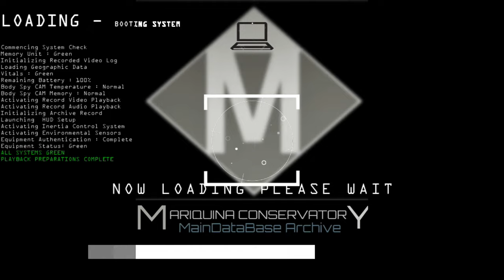Stellaris - Sila Colonial Government - Chapter 009 STAGING POINT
(SUMMARY NARRATIVE STORY IS BASED ON ROLE PLAY - PLAYTHROUGH SESSION IN STELLARIS)

The Gray Tempest had been unleashed upon the galaxy, and it was a destructive force unlike anything the SCA had ever seen. It was a powerful nanite fleet that was ravaging entire systems, leaving nothing but destruction in its wake. The SCA had been struggling to deal with the Gray Tempest, but despite its best efforts, it had been unable to stop the Gray Tempest.

The SCA's military had been weakened from the previous war with the Pagovons, and they lacked the advanced technology to counter the Gray Tempest's nanite fleets. All they could do for now was guard their borders away from the Grimdor Black hole system and let the galactic community deal with the situation. The first priority of the SCA Armed forces was the safety and security of the SCA government and its territory, or in general terms, the safety and security of all humanity living in SCA space.

Meanwhile, the galactic community as a whole had been unable to address the Gray Tempest problem effectively. Independent stellar nations were barely able to defend against it, they were unable to launch a counter-offensive or eliminate the Gray Tempest. The SCA, however, was incapable at the moment to address the crisis militarily. The only solution that the SCA had at the moment was to build up its military strength and guard its borders, while the rest of the stellar nations were distracted in their military campaign against the Gray Tempest.

As the Gray Tempest continued to ravage the galaxy, the SCA watched in horror as entire systems were destroyed. They knew that they couldn't just sit back and do nothing. They had to find a way to stop the Gray Tempest before it was too late. The SCA had to find a way to build up its military strength and advance its technology in order to be able to counter the Gray Tempest's nanite fleets.

The SCA was in a race against time, as the Gray Tempest was getting closer and closer to its borders. The SCA knew that it had to act fast before it was too late. The fate of humanity was at stake and the SCA would do everything in its power to protect it.

As the Nanite Crisis raged on, the SCA saw an opportunity to further its own goals. With other stellar nations focused on defending against the Gray Tempest, the SCA saw an opportunity to exploit the opening of borders and launch a survey mission. The goal of this mission was to find a suitable system near the Sol system in the galactic north, in which to establish a "staging point" for their ultimate goal of liberating Earth from the Syvaal Star Imperium.

To this end, the SCA had ordered a state-of-the-art science vessel and a construction ship to begin the search for an ideal system. The science vessel was equipped with the latest technology, including advanced sensors and long-range communications. The construction ship, on the other hand, was armed with powerful construction drones and was capable of building a fortified base in a matter of weeks.

As the ships set off on their mission, the SCA's leaders watched with bated breath. The success of this mission could mean the difference between success and failure in their ultimate goal of liberating Earth. They knew that the Syvaal Star Imperium would not give up Earth without a fight, and that a staging point near the Sol system would be crucial in their efforts to defeat the powerful alien empire.

During the course of this mission, the SCA science vessel discovered a leviathan in the galactic east area. Based on observations made by the science vessel, it appears that this leviathan is an ether drake, located in the middle of Skanuri space.

After careful planning, the SCA determined that the location of the leviathan was strategically important for building a base in the galactic east. As a result, the SCA immediately approved a military operation to destroy and occupy the star system where the leviathan was located.

The military operation was a success, and the leviathan was slain. The SCA is now in the process of building a starbase in the area, solidifying its military presence in the galactic east.